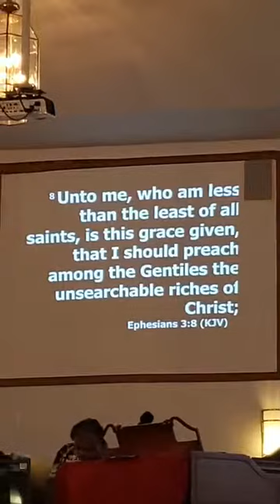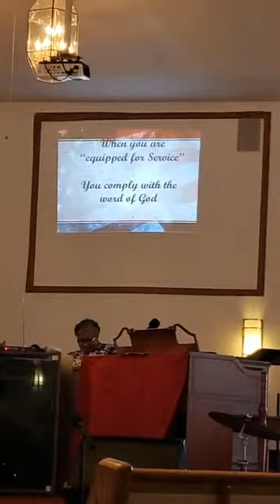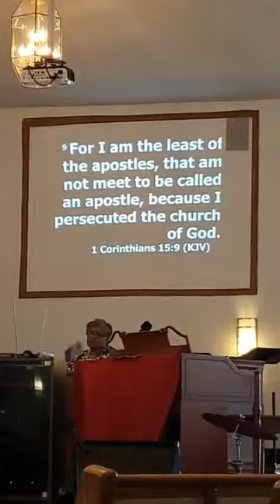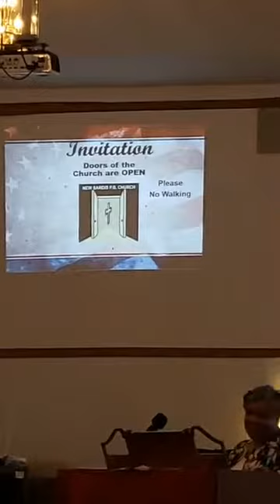"Are YOU Equipped for Service?" Eph 3:7-8 Elder Dr Larry D Tatum